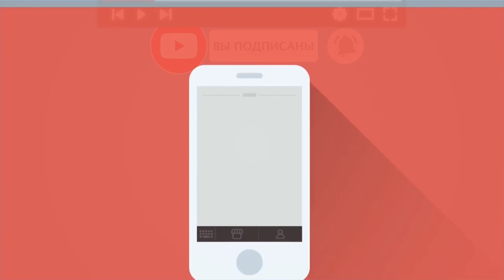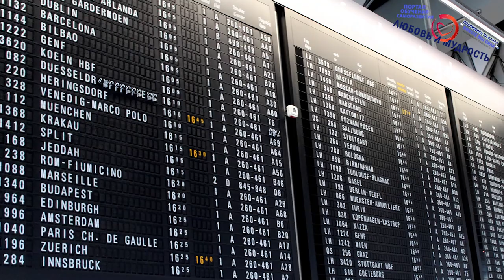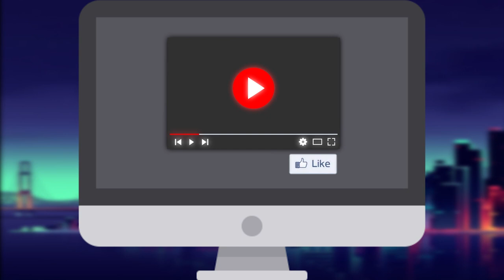Может ли душа умершего приходить в гости? Основные признаки и что делать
Рекомендуем посмотреть также о том что значит если сняться умершие родственники А также как правильно поминать усопших и чего делать не следует Ну а, сегодня мы расскажем, может ли душа умершего приходить в гости? А также признаки, что душа умершего человека рядом и конечно, что делать, если душа умершего близкого приходит в гости. Как себя вести и тому подобное. О поминках на 9, 40 день и даже на год со дня смерти, о том можно ли есть на кладбище и почему и много другое.

Советуем также посмотреть вообще весь плейлист видео об эзотерике и непознанном на канале также на главной странице канала вы найдете все плейлисты на множество других тем и самые новые видео.

(Еще не успели написать, будем благодарны, если поможете составить тайм код данного видео по подзаголовкам из этой статьи на сайте.)

А для тех, кто хочет перечитать и ознакомится с содержанием данного видео внимательнее, то печатную, вернее текстовую версию вы можете найти на нашем официальном сайте по ссылке
Также если вы больше любите читать, то на сайте находятся многие сотни и даже тысячи других интересных и полезных авторских статей от команды нашего видеоканала и сайта.

Также на главной странице канала вы найдете все плейлисты и на множество других тем, о здоровье, спорте, путешествиях, психологии, заработке и саморазвитии. И конечно всегда самые новые видео которые выходят у нас каждый день.

Ну а на этом всё, пишите вопросы и дополнения к видео, мы стараемся регулярно читать и отвечать на все комментарии. Все контакты по любым вопросам в шапке и описании канала. Всем всех Благ, Мудрости, Любви и Добра.